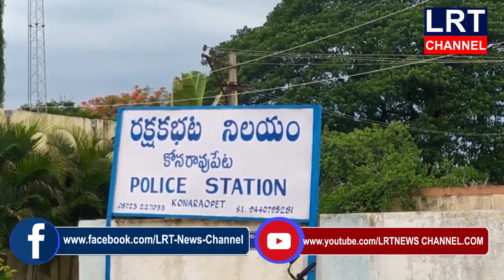15.06.2020 LRT NEWS BULLETIN VEMULAWADA